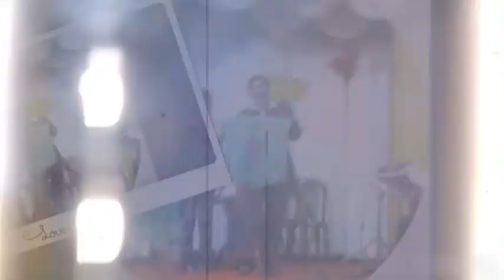Worship photos of R.S.Anuj Ananth (My Son)